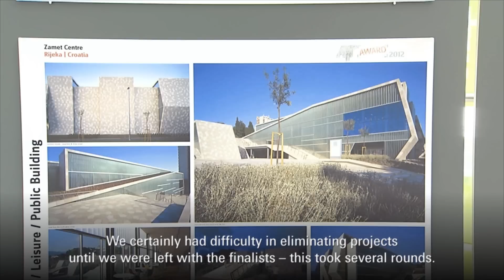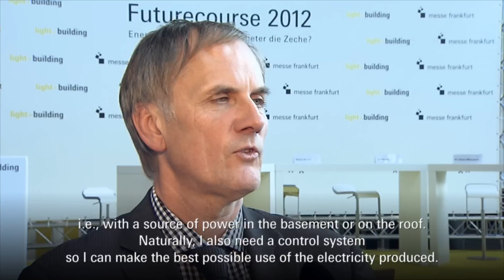Light + Building video news: Day 3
The 3rd Day of Light + Building offers some interesting content: AIT Award (interview with Dietmar Danner, chief editor AIT), architects tours (interview with Dr. Matthias Haeusler, University of New South Wales), Luminale, Futurecourse (Interview with Rainer Bomba, State Ministry of transport, building and urban development, and Dr. Holger Krawinkel, consumer advice center, federal association).